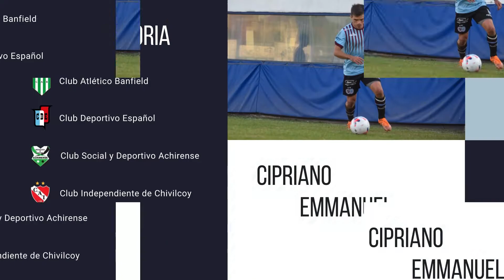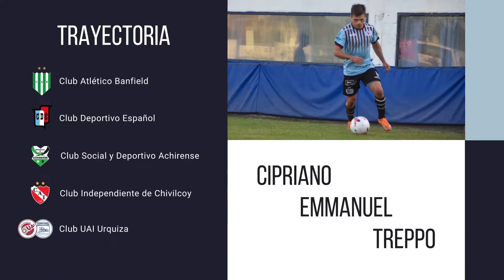Cipriano Emmanuel Treppo - Jugador de fútbol profesional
Cipriano Emmanuel Treppo.